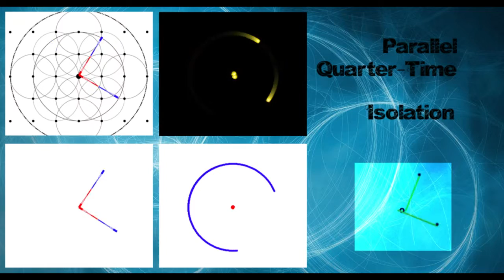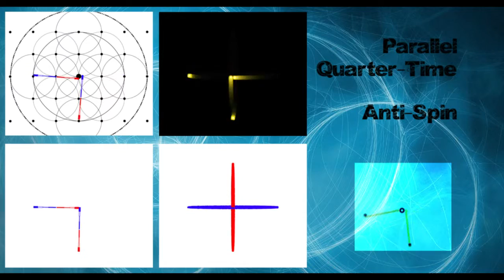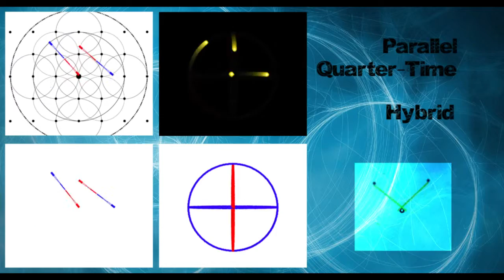double staff simulation - quarter-time - all basic types